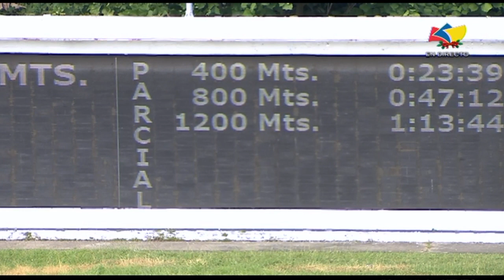6ta. carrera | My Flying Mate | Hipódromo La Rinconada | Reunión 43 | 2022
🏇 El ejemplar "My Flying Mate” (6), logra la victoria en 6ta. carrera, de la R43, conducido por Julio Moncada y presentado por Querales José G.

👉🏼 Recuerda que puedes disfrutar de la carrera completa por nuestro canal de YouTube ➡️ TVES.